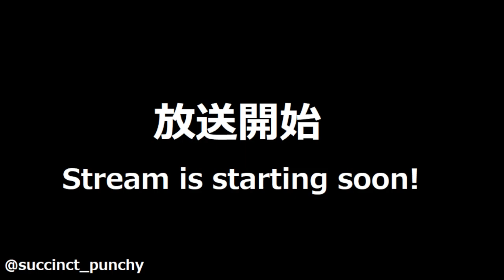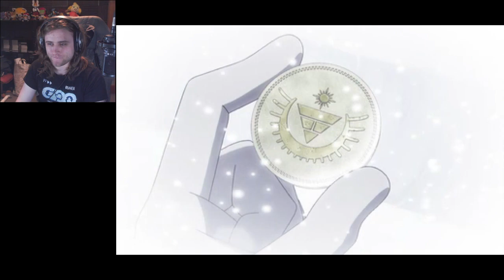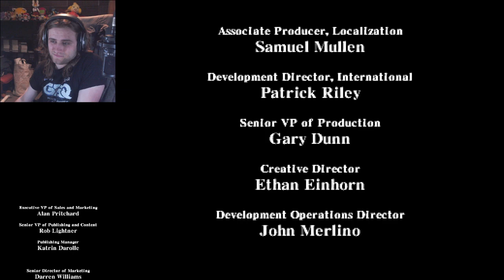Steal The Beat (Rhythm Thief And The Emperor's Treasure)